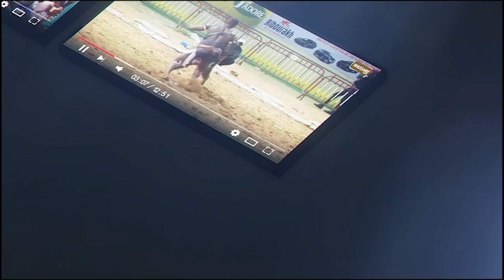Boy Seye 2 vs Cheikh Super Diamono Journée Baol Production